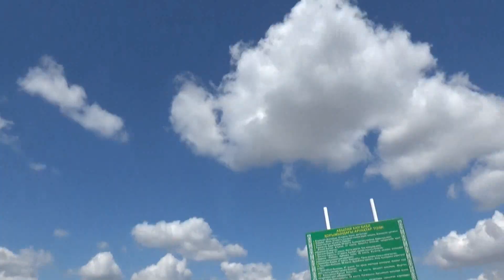Абылайхан атаның зиярат орнына ойпатына тағзымен тағлымдар 2